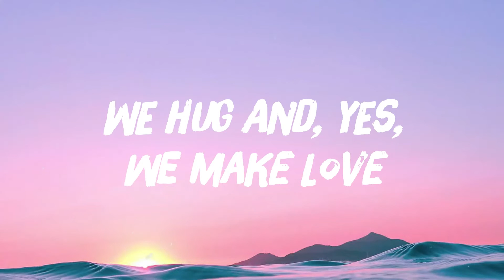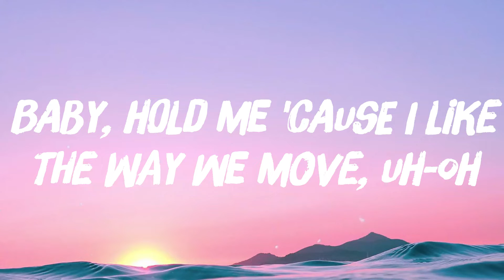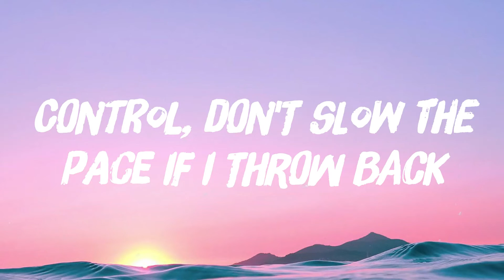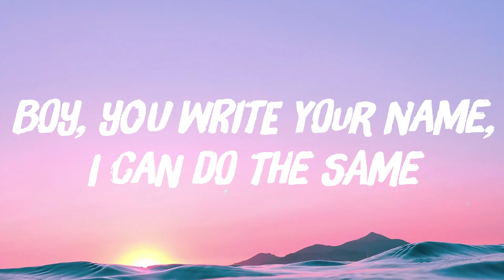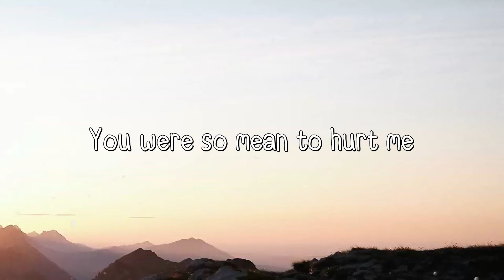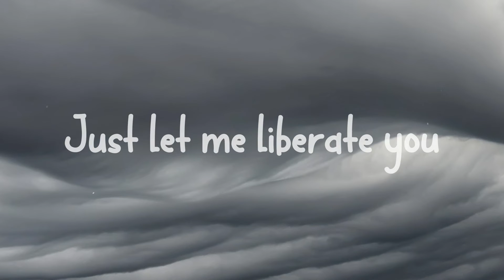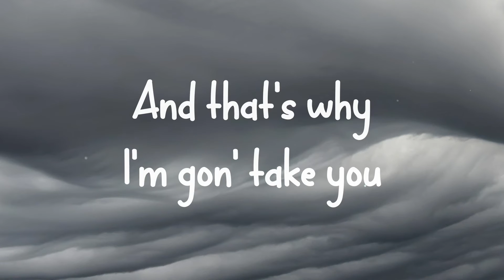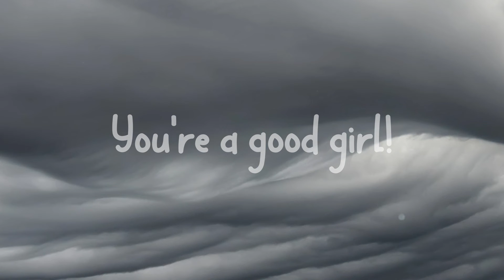Kiss Me More - Doja Cat {Visualized Lyrics} 💝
Kiss Me More - Doja Cat {Visualized Lyrics} 💝 del  Kiss Me More - Doja Cat {Visualized Lyrics} 💝